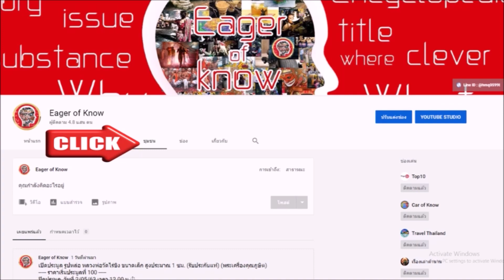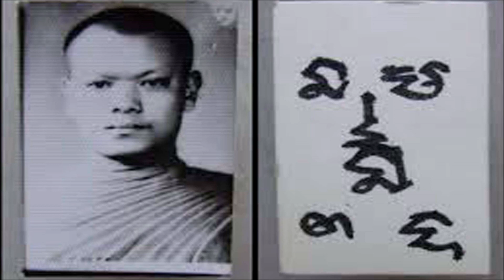หลวงพ่อบุญชู วัดหัวว่าว พระเกจิชื่อดังเมืองสิงห์บุรี | Eager of Know